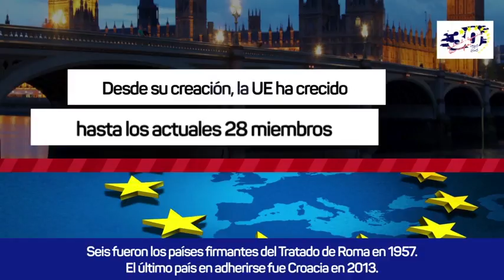¿Cuántos países forman la Unión Europea?